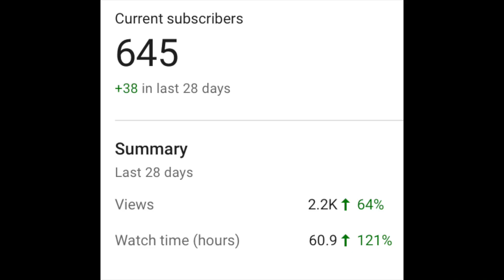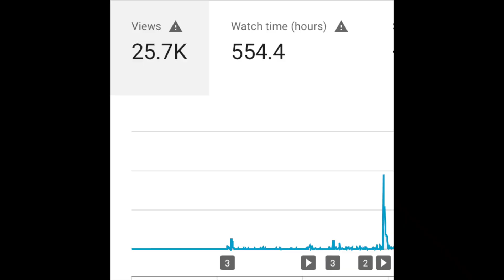I am deleting my channel...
*EVERYTHING IN THIS VIDEO IS A JOKE

Hello everyone and welcome back to a new video! So, if you watched the video to the end (I really hope you did) then you know that this is an April Fools Joke! I know it was really obvious it was a joke, but that was the point. Also, I am really grateful for all the watch time, views and subscribers from you guys and I used the video to show all the great accomplishments the channel has achieved! I hope I never have to quit Youtube because I love what I do and have lots of new ideas to share with you guys.

Accomplishments:
Passed 25,000 Views
Passed 500 Watch Hours
Passed 50 Countries (views from countries)
Passed 50 Average Video Views
Passed 5 average video likes!
Passed 90% Like to dislike ratio!

90% Of Viewers are still unsubscribed though :(